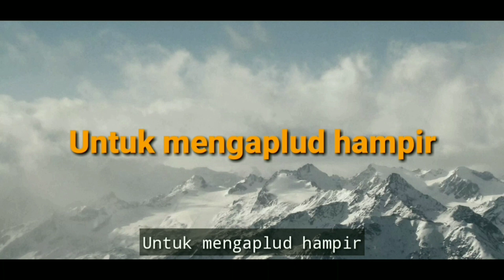MISTERI MAKAM KRAMAT | KOMANG INDIGO | NEGAROA TIME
Om Swastyastu semeton sami, sahabat semua yg saya hormati dan banggakan.
Nah pada video kali ini kami tim negaroa time memberikan video tentang keangkeran dan misteri dari MAKAM KRAMAT.
Nah di sini kami bersama teman yg kebetulan sesama konten Misteri yaitu dari RAHMANG CHANNEL.
Nah kami disini tepat tengah malam menelusuri dan mengungkap apa saja yg ada di sini terutama dari Sisi Gaibnya.
Disini kami banyak di kagetkan dengan suara suara aneh dan menyeramkan.

Bagaimanakah ketegangan dan ekspresi kita di sini ?
Mari kita tonton bersama sama.

(@) negaroatime ( tanpa spasi )

Fb Admin ( Gus Lowdo / Ajik madona )

Tanpa kalian semua kami bukanlah apa apa jadi Suport kalian sangat berarti bagi kami.
Silahkan request tempat yg menurut kalian adalah tempat angker dan menyeramkan..!